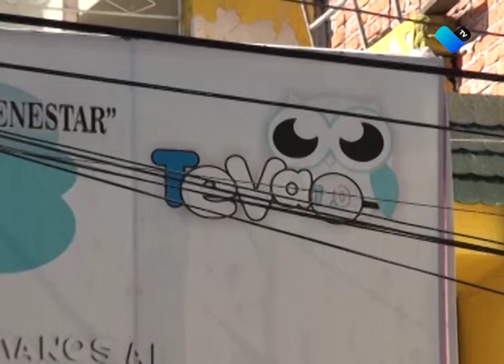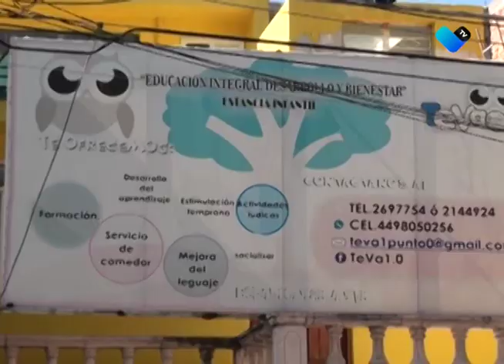NIÑOS DE CENDI EXIGEN SEGURIDAD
Maestros y pequeños del CENDI Ojocaliente, se manifestaron a las afueras del Congreso del Estado, para exigir mejores condiciones de seguridad.